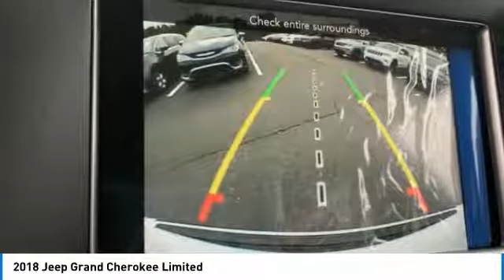2018 Jeep Grand Cherokee Charlotte NC J188587